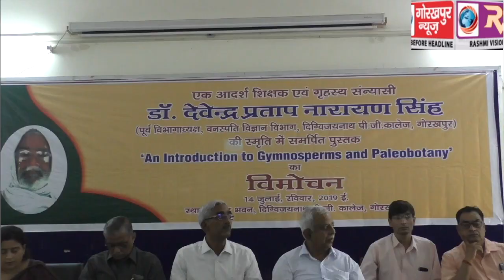डीवीएनडीसी के पूर्व विभागाध्यक्ष की स्मृति में पुस्तक का किया गया विमोचन, दिग्विजय नाथ पीजी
डीवीएनडीसी के पूर्व विभागाध्यक्ष की स्मृति में पुस्तक का किया गया विमोचन, दिग्विजय नाथ पीजी कालेज ने किया है प्रकाशन